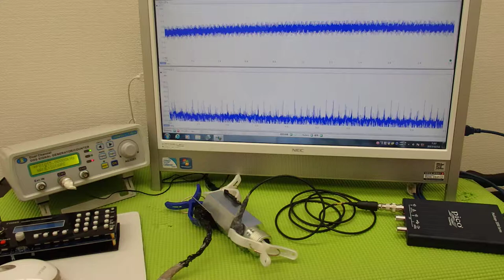‹メガヘルツ›の超音波発振制御技術 ultrasonic-labo